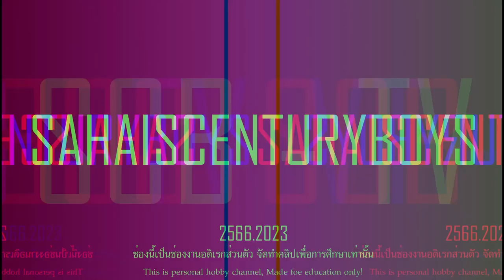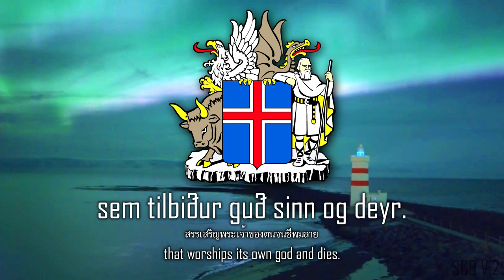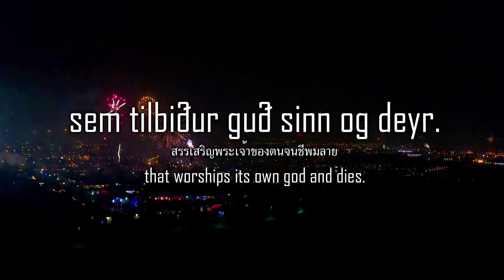เพลงชาติไอซ์แลนด์ - Lofsöngur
National Anthem of Iceland.
Lofsöngur
Hymn
ความหมาย : เพลงสรรเสริญ

ไทย
  ลอฟเซิงกือร์ Lofsöngur (เพลงชาติ หรือ เพลงสรรเสริญ) หรือที่รู้จักในชื่อ " Ó Guð vors lands เป็น เพลงชาติ ของ ไอซ์แลนด์ Sveinbjörn Sveinbjörnsson เป็นผู้แต่งเพลง ในขณะที่เนื้อเพลงถูกแต่งโดย Matthías Jochumsson เพลงนี้เป็นเพลงชาติเมื่อปี ค.ศ. 1944 เมื่อประเทศ ลงมติให้ยุติ การ รวมตัวกับเดนมาร์ก และกลายเป็นสาธารณรัฐในปัจุบัน
  มีชื่อเสียงอันโด่งอังอย่างมากในการร้องเพลงและเนื้อหา ทางศาสนาที่ แข็งแกร่งเป็นที่มาของความขัดแย้งในไอซ์แลนด์ในยุคเดียวกัน

English
  "Lofsöngur" (Hymn) also known as "Ó Guð vors lands" ("O, God of Our Land"), is the national anthem of Iceland. Sveinbjörn Sveinbjörnsson composed the music, while the lyrics were authored by Matthías Jochumsson. It was adopted as the national anthem in 1944, when the country declared independence by voting to end its "personal union" and become a republic.
 It is notorious for being extremely challenging to sing, and its strong religious theme has been the source of dispute in contemporary Iceland.

Íslenska
  Lofsöngur er sálmur eftir Matthías Jochumsson við lag Sveinbjörns Sveinbjörnssonar samið fyrir þjóðhátíð í tilefni af þúsund ára afmæli Íslandsbyggðar árið 1874. Lag og ljóð voru frumflutt af blönduðum kór við hátíðarguðsþjónustu sem hófst klukkan 10:30 í Dómkirkjunni í Reykjavík sunnudaginn 2. ágúst 1874 sem Lofsöngur í minningu Íslands þúsund ára og var konungur Danmerkur (og þar með konungur Íslands), Kristján IX, viðstaddur þá athöfn.
  Ljóðið öðlaðist í kjölfar þess vinsældir meðal almennings sem þjóðsöngur og var flutt sem slíkt við fullveldistökuna 1918, sú staða ljóðs og lags var svo fest í „lög um þjóðsöng Íslendinga“, sem voru samþykkt á Alþingi 8. mars 1983 og tóku gildi 25. mars sama ár. Áður var vísan Eldgamla Ísafold eftir Bjarna Thorarensen við lagið God Save the Queen oft sungin sem einhvers konar þjóðsöngur, en það þótti ekki hæfa að notast við sama lag og aðrar þjóðir nota við þjóðsöng sinn.
  Lofsöngurinn gengur oftast undir heitinu Ó, Guð vors lands, sem er fyrsta ljóðlína hans og er það meðal annars notað sem heiti ljóðsins í lögum um þjóðsönginn, en er þó skrifað þar án kommu á eftir ó-inu.

เสียงเพลง : Youtube - Ian Berwick.
เนื้อร้อง : Wikipedia.
ข้อมูล : Wikipedia.
แปล : Wikipedia.